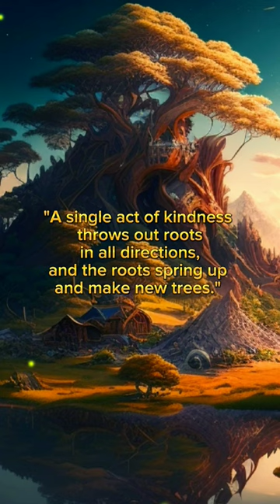Kids Story for Motivation in english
Story for Motivation in english Beautiful Smile

kids story
kids stories
fairy tales
fairy tale
bedtime stories
story
english fairy tales
cartoon
stories
english story
storytime
story english
english stories